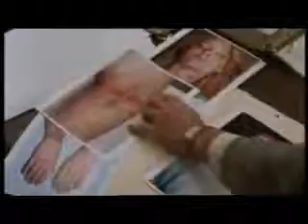The Accused - Trailer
The Accused is a 1988 drama film starring Jodie Foster and Kelly McGillis, directed by Jonathan Kaplan and written by Tom Topor. Foster was awarded the 1988 .

What are the limits of justice? Of social responsibility? The Accused takes a powerful and thought-provoking look at human nature and individual moral .

An original television trailer for director Jonathan Kaplan's 1988 court room drama The Accused, starring Jodie Foster (in a role that garnered her first Academy .

ON DVD On the surface Henrik and Nina Christofferson (Sofie Gråbøl - Sarah Lund in The Killing) are an ordinary family living happily.